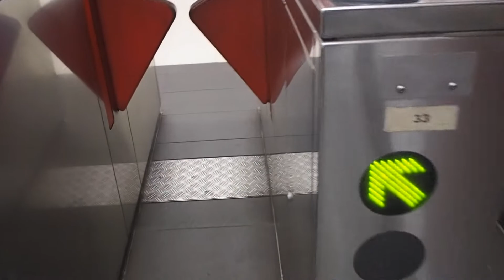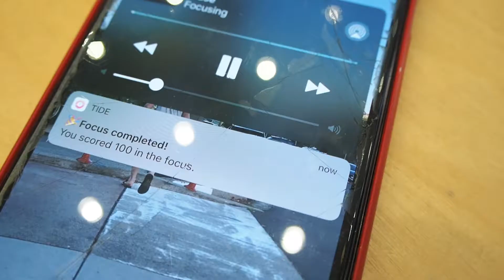Uni VLOG // study with me, lazy vegan meals, student life in sydney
Uni VLOG // study with me, lazy vegan meals, student life in sydney, study abroad in australia

Welcome back to another vlog! Expect caffeine, productivity, a sunny picnic in hyde park, a lil trip to muji and lots of lazy vegan meals that are delicious, too!!

FAQ
Where are you from? Germany, but I‘m half Turkish
What do you study? Nutrition Science (BSc)
What is your channel about? Plantbased nutrition, student life in sydney, travel
How often do you upload videos? Every Thursday :)